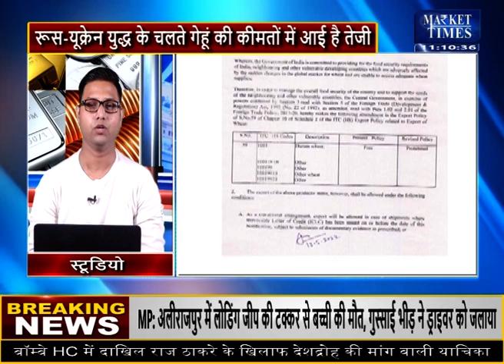सरकार ने गेहूं के निर्यात पर लगाई रोक !